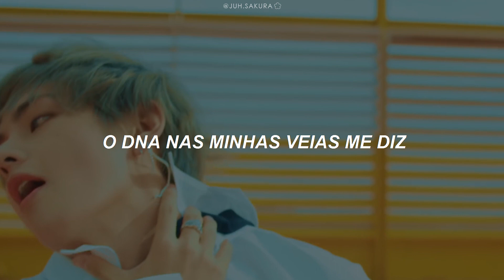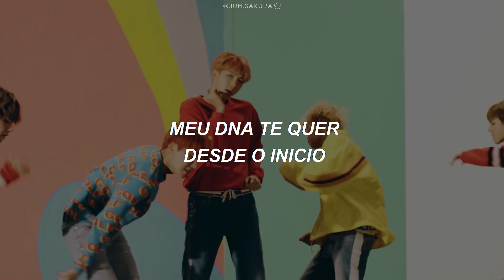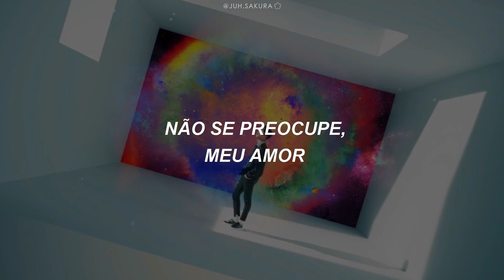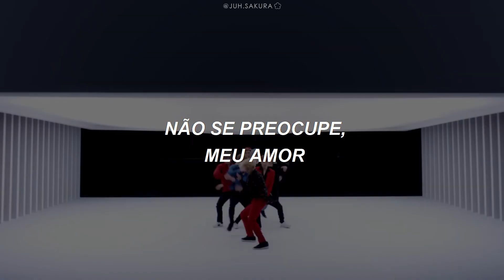BTS - 'DNA' (Legendado/Tradução)